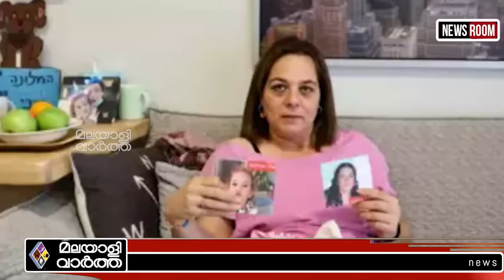Israel Hostages ഹമാസ് പുലിമടയിൽ